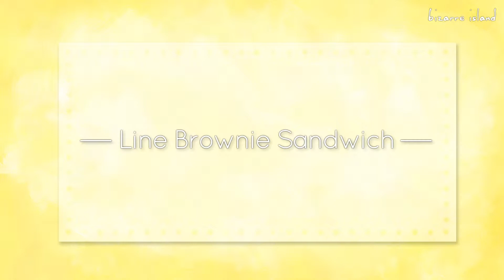LINE Brownie Marshmallow Sandwich DIY | d for delicious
Hey there! The popular LINE app desserts are here!! These cute moon man are fudgy chocolate brownies sandwiching marshmallows. They are great for a themed party.

To get this full recipe and a printable version, please check out

Circle Cutter Set
Butane Torch
Mini Marshmallows
Stainless Steel Tweezers

xo
C & D